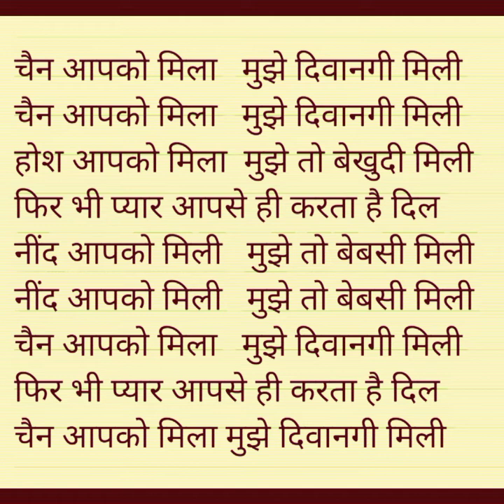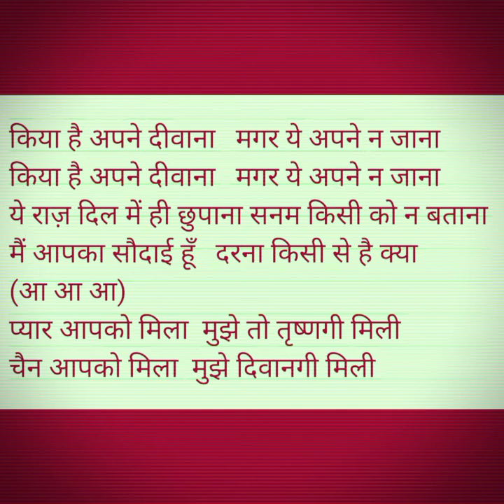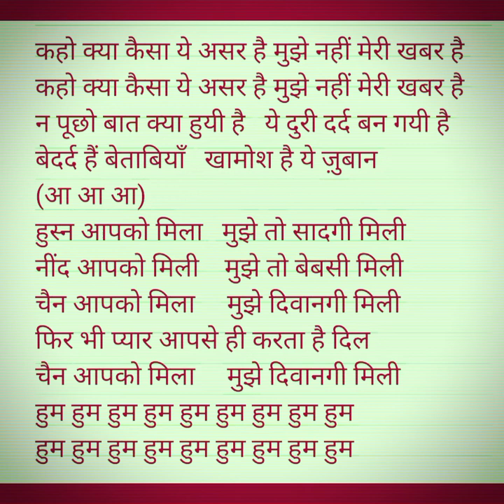Chain Aapko Mila karaoke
Song : Chain Aapko Mila
Singer : Sp Balasubramanium/ Asha bhosle
Movie : Footpath